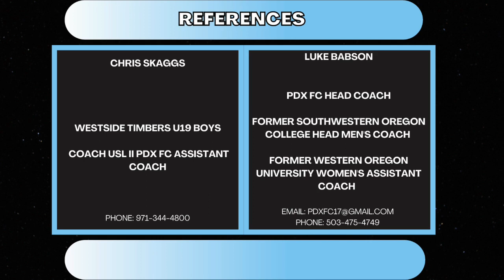CADEN DAVIS - USL II & Highlights 2023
Nearly all players on my USL II team are D1 or Pro

I regularly train & play with:
Cuban National Team - Daniel Saez
Portland Timbers II - Gerardo Duran
Portland Timbers II - Jaimin Peters
Portland Timbers II - Cole Cruthers
LAFC II - Tommy Musto
Gonzaga U. - Loic Baures
Oregon State - Lorenzo Lopez
U. Portland - Julian Conze
U. Portland - Timmy Ennin
U. Portland - Issac Homer
U. Portland - Jacob McDaniel
Rutgers - Cole Cruthers (Conference Freshman of the Year)
Stanford - Rowen Schnebly
Syracuse - Noah Lechel